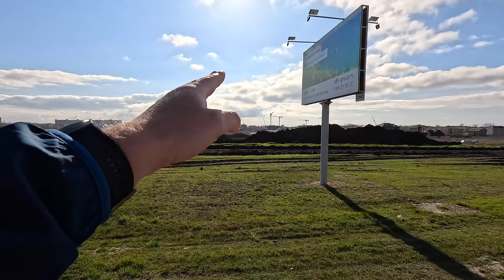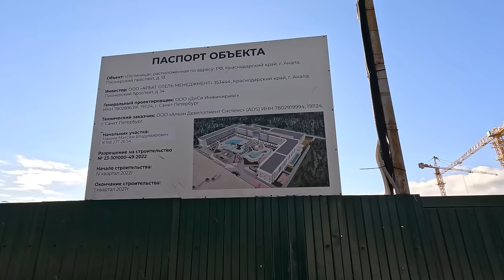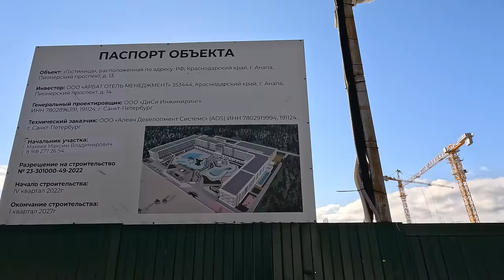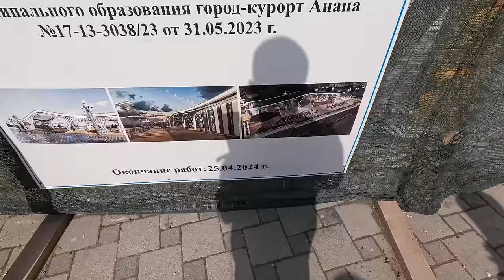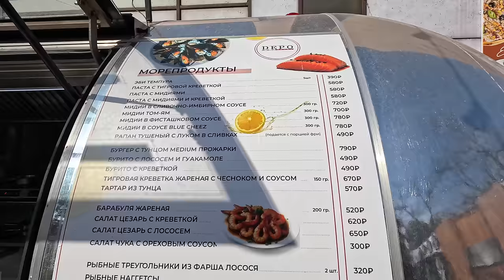АНАПА ПОЖАР в ВИТЯЗЕВО КАК БУДУТ СНОСИТЬ ДОМ на НОВОЙ НАБЕРЕЖНОЙ! МАСЛЕНИЦА! ТОТАЛЬНАЯ СТРОЙКА!